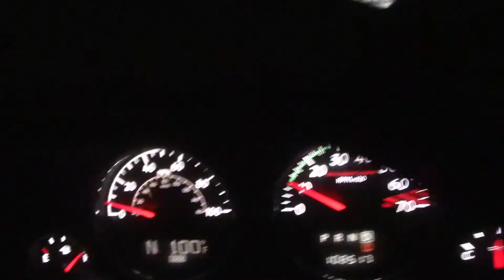Box Canyon, Javelina, and Hill Descent Control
What's up everybody! This time we're out again on a Arizona night run. This time, Box Canyon near Florence, Az. We found a tarantula, javelina, have a little fun on some obstacles, and talk about hill descent control.

Midland 40 Watt MicroMobile Bundle Kit - MicroMobile 40 Watt GMRS Two-Way Radio with Roll Bar/Mirror Mount, Antenna Cable and 3dB Gain Antenna

Midland Xtreme Bundle - Includes 50 Channel Waterproof GMRS Two-Way Radio with Long Range, and 142 Privacy Codes and a MicroMobile GMRS Radio (Black/Silver, Pair Pack)

Lube Locker Dana 44 Differential Cover Gasket

SA Fishing Face Shields

Dometic cfx35 refrigerator

MidlandUSA FRS T71VP3

Osmo 2 mobile Gimble

RW11000 PULL PAL

X-BULL SK75 3/8" x 100ft Dyneema Synthetic Winch Rope

My new goal for 2020 is to get earn my FAA part 107 certification, get a drone, and start flying! I'm excited to see where this will lead and what opportunities it will create.

Or, on Instagram at:                                        the_right_line.

Please consider supporting this channel so I can keep the adventures coming.

I am happy that you are joining this journey. It's early in the journey and there are a lot of things I want to do, and a lot of places I want to go!

Please consider supporting my channel. The faster I can afford these projects the quicker I can bring you the content.